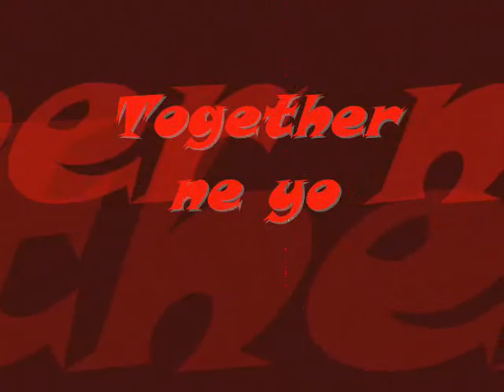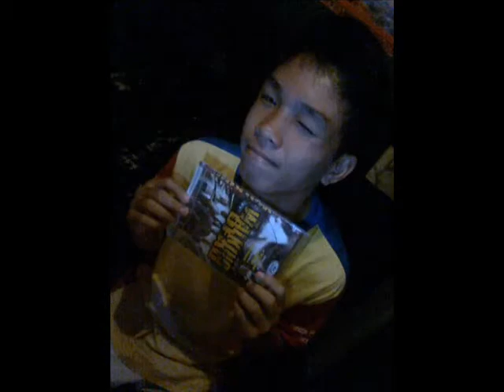(Together Neyo) - jOhnrAevEn02